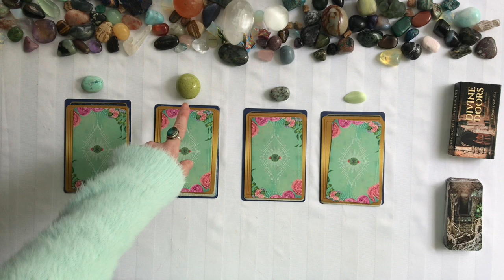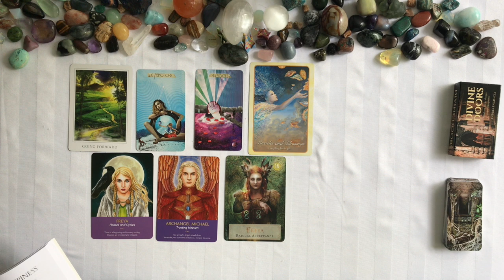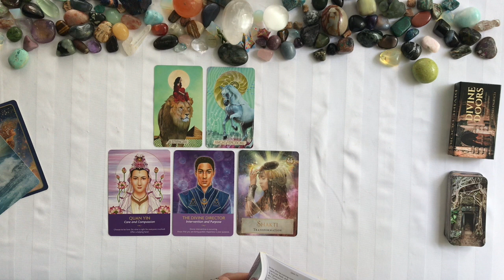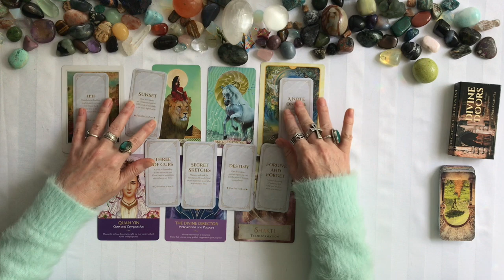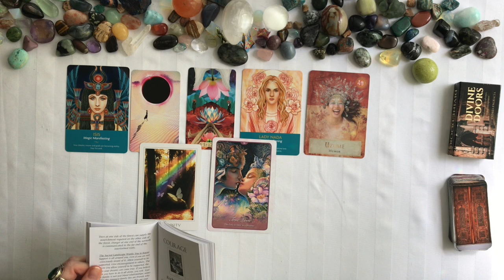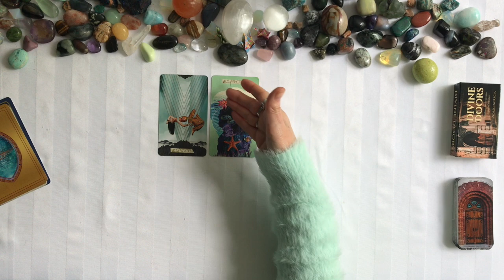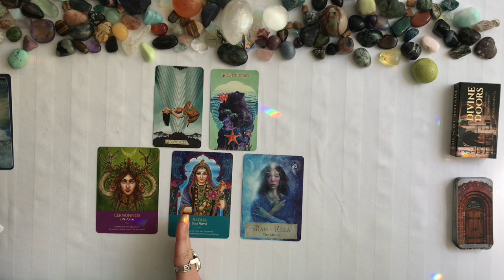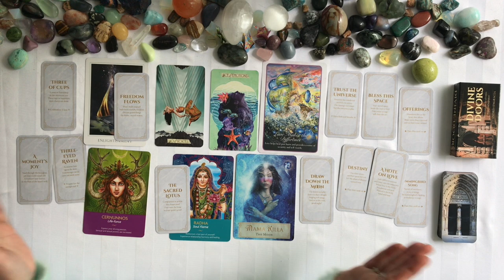Which Goddess, Deity, or Ascended Master has a message for you? What is it?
***WARNING!*** ALL CONTENT CONTAINED WITHIN MY CHANNEL IS FOR THOSE OF LEGAL AGE AND MATURE SOUND MIND. THIS IS NOT A CHANNEL FOR CHILDREN. THANK YOU!
I want to remind everyone that this is a general reading AND NOT a personal one! Please take what ever messages resonate for you, and leave the rest!! Not every message is for everyone! Thank you!

Wishing you much love and happiness always!

TIMESTAMPS:
G1-1:26
G2-17:12
G3-33:10
G4-51:55

Personal reading prices:

💵-In depth Career/life purpose Reading: $58.00
💖-In depth Love Reading: $69.00 .
♓️-*Special* Pisces-Twin (Two readers)  Reading: $111.00
(Can be for any question including Love or career)
♓️-Pisces twin combo love and career reading for $222.00

***NOTE -Amazon wish list gifting can only be applied to 1 question, or career readings, or love readings-where items are of equal value to price of reading. Pisces twin readings can not be purchased through Amazon wish lists! Thank you.

***All readings are in a private video format. Thank you.

AMAZON WISH LIST:

MY PISCES TWIN ACCOUNT INFO

***Please use your own judgement/intuition when making life decisions. Advice offered should not be used as a substitute for medical, financial, legal, (etc) professional services. Thank you.